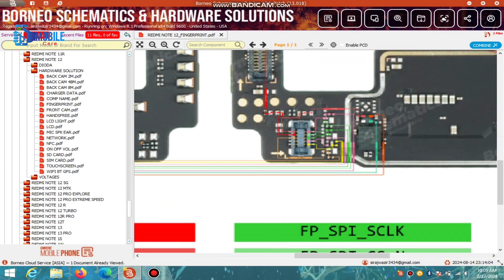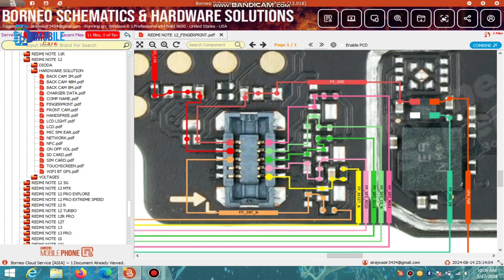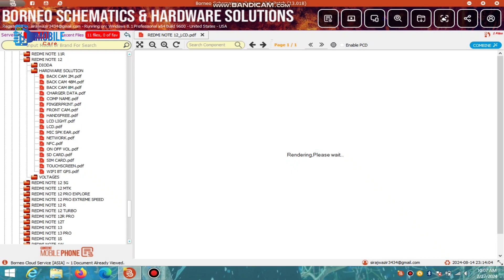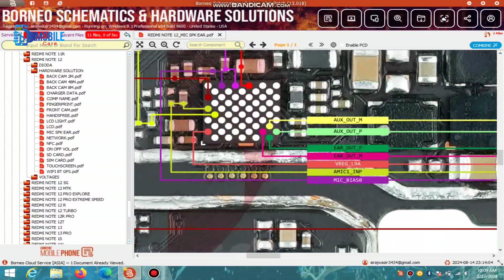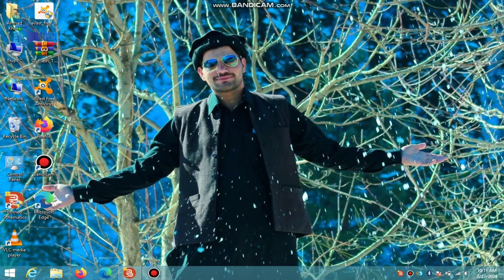Redmi Note 12 Complete Schematic Diagram Hardware Solution|Ahmad Khani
Assalam O Alaikum Everyone Welcome & to Ahmad Khani Mobile Care YouTube Channel
Shop Location;
꧁𝘼𝙝𝙢𝙖𝙙 𝙆𝙝𝙖𝙣𝙞 𝙈𝙤𝙗𝙞𝙡𝙚 𝘾𝙖𝙧𝙚꧂
𝐓𝐚𝐥𝐚𝐠𝐚𝐧𝐠 𝐑𝐨𝐚𝐝 𝐌𝐚𝐝𝐚𝐝 𝐖𝐚𝐥𝐚 𝐌𝐢𝐚𝐧𝐰𝐚𝐥𝐢
𝙒𝙖𝙨𝙚𝙚𝙢 𝙆𝙝𝙖𝙣 𝙉𝙞𝙖𝙕𝙞𝙞
         ʟɪᴋᴇ   |  sᴜʙsᴄʀɪʙᴇ   |  sʜᴀʀᴇ   |  ᴄᴏᴍᴍᴇɴᴛ
●▬▬▬▬▬▬▬▬▬ஜ۩۞۩ஜ▬▬▬▬▬▬▬▬▬●
BGA Ic Reballing Perfect reballing and Installation | Universal Stencil Cpu Reballing  | How To Reball Mobile Cpu and Ram | Mobile Ka CPU Universal Stencil Se Kaise Reball Kare | How To Reballing Mobile Cpu with Universal Stencil